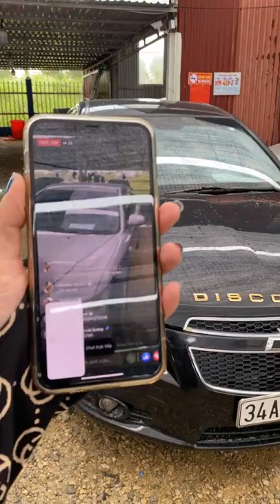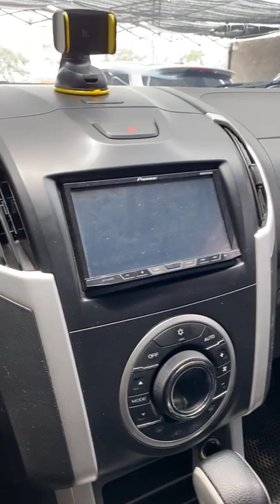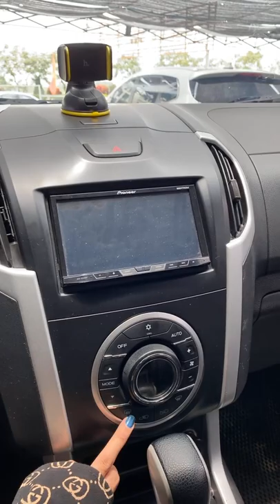Lê Hương báo giá xe ô tô cũ Hải Dương giá siêu rẻ #031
Lê Hương báo giá xe ô tô cũ Hải Dương giá siêu rẻ mới nhất hôm nay.zalo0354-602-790 để được giá rẻ nhất. và mang về cho vợ hoặc người yêu người thương 1 chỉ vàng 9999